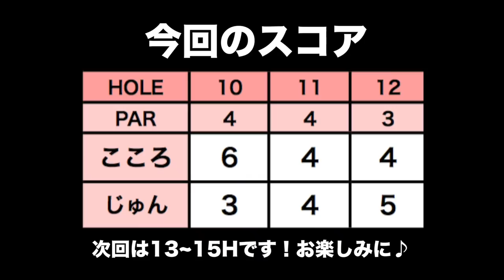タイガーウッズだと思ってゴルフしてるよ。【太平洋クラブ御殿場WEST H10-12】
御殿場WESTにじゅんちゃん(@jun_golf)とラウンドしてきました！

次の日の月例に向けて後半は調子を上げていきたい...！

じゅんちゃんが「8番で曲げる」って言い出した時はびっくりしたけど、思い込みってきっと大事。。。！

♣本日のゴルフ場: 太平洋クラブ御殿場WEST